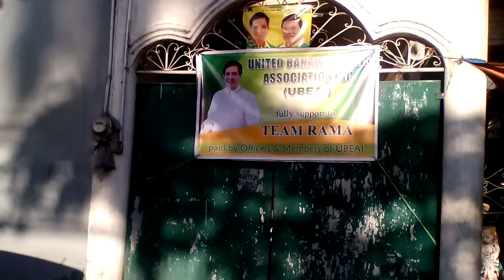Team Rama3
Cebu